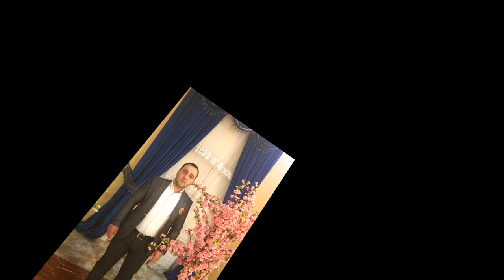Avar Lezginka Dagistan super ifa Vusal Qasimov ela ritm toy mahnisi 2020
Ansambıl Rəhbəri Vüsal Qasımov ƏlaqəTelefonu  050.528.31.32
Whatsapp 050/528/31/32
Ziyafəddin Xəlilovun İfaları yalniz bu kanalda Paylaşılacaq
@Vusal Qasimov Offical Kanalında.
Videoları axıra kimi izləməyi və kanala abunə olmağı unutmayın.
Ziyafəddin Xəlilovun İfalarını Yalnız Bizim Kanaldan Dinləyə Bilərsiniz.  Xatırladım ki Vusal Qasımov Official rəsmi Olaraq Faliyyət Göstərir.